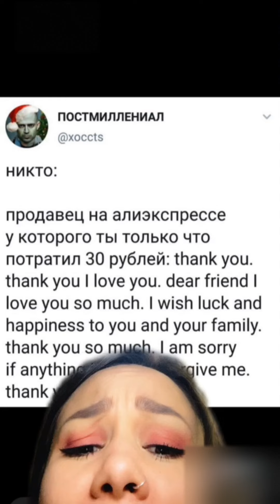Мемасики от семги)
Мемы от Семаеба №1